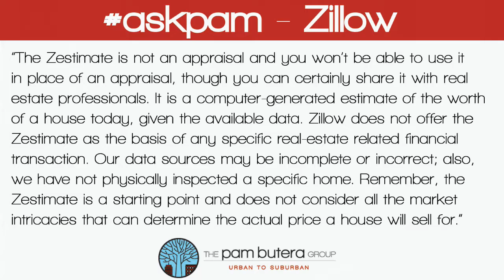askpam - Zillow Zestimates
Hi, it’s Pam with the Pam Butera Group…
You may find this surprising, but you can’t trust everything you read on the internet.  No, we aren’t talking about TMZ and the latest celebrity breakup.  We are talking about Zillow and their Zestimates.
90% percent of homebuyers begin their search there!   We love that more people are becoming knowledgeable and empowered with information, but some of that information may not be right on the money.. LITERALLY.

Zillow’s Zestimates are machine made home value assessments that are algorithm produced.  The problem is Zillow uses similar homes in the neighborhood to come up with the value of the property.  We know determining a home’s value isn’t that simple though and in most cases the Zillow’s Zestimates are off by 5% - 15% of the true value because it doesn’t take into account any home improvements you have made during the ownership of the property.

Zillow admits their Zestimates are nowhere near 100% accurate.  If you search real hard on their website.. they say it themselves.

“The Zestimate is not an appraisal and you won’t be able to use it in place of an appraisal, though you can certainly share it with real estate professionals. It is a computer-generated estimate of the worth of a house today, given the available data. Zillow does not offer the Zestimate as the basis of any specific real-estate related financial transaction. Our data sources may be incomplete or incorrect; also, we have not physically inspected a specific home. Remember, the Zestimate is a starting point and does not consider all the market intricacies that can determine the actual price a house will sell for.”

So If you are looking to buying or sell a house,  Zillow is a great starting point but we suggest you work with a trusted and reputable real estate agent who knows the market and the area.

At the Pam Butera Group… we understand buying a house can be a stressful and frightening time but our team is with you from the first handshake to the last signature and beyond.  So let our 25 years of experience work for you.